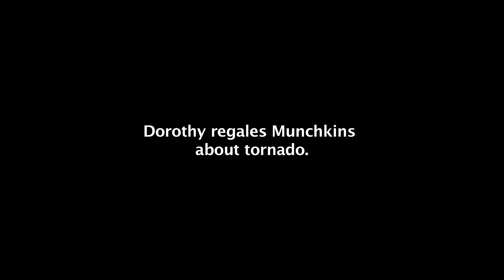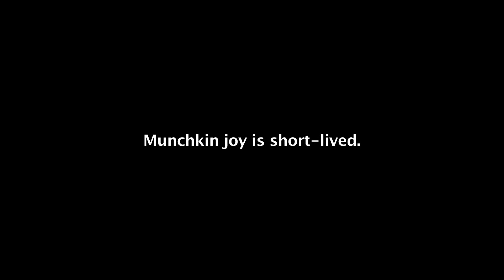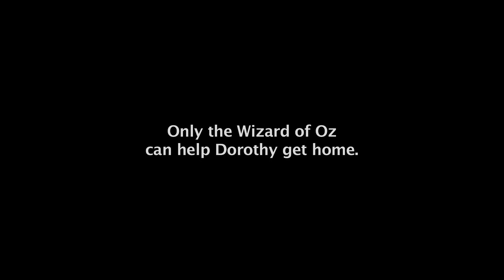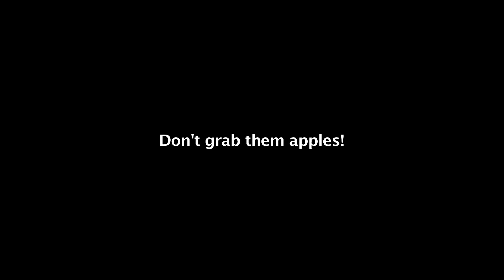The Wizard of Oz - Highlights